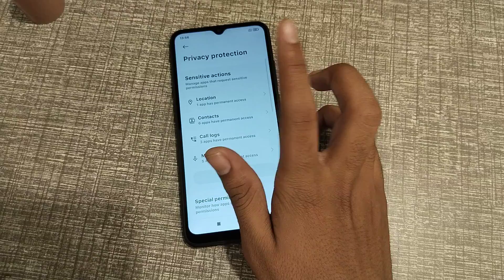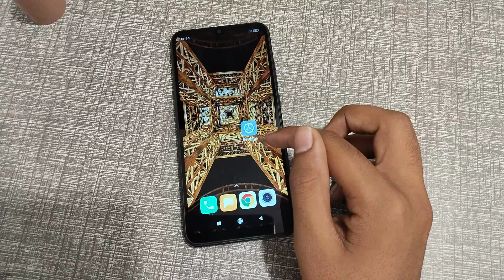How to off Share me location in redmi 9i sport phone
how to off share me location in redmi note 9 phone,
how to off share me location in redmi note 10 phone,
how can you off Share me location in redmi mobile,
share mein location ko kaise off karte hai,
share mein location ko kaise off kare,
share me location ko kaise use karte hai,
Share me location settings in Redmi 9A sport phone